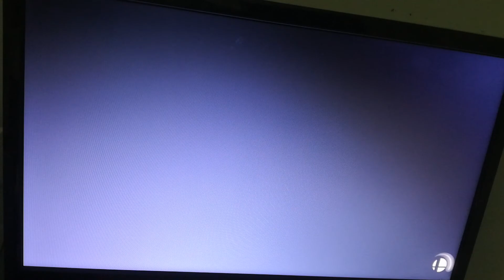SUPER SMASH BROS ULTIMATE - TORNEO - CLOUD - GAMEPLAY ESPAÑOL